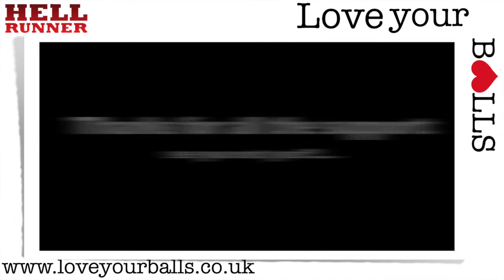Hell Runner 2013 for MGF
A group of 15 people ran the gruelling Hell Runner in Delamere Forest - 12 miles of mud, hills, bogs and forest terrain, all in aid of raising awareness and donations for the Mark Gorry Foundation - an amazing Testicular Cancer awareness charity.